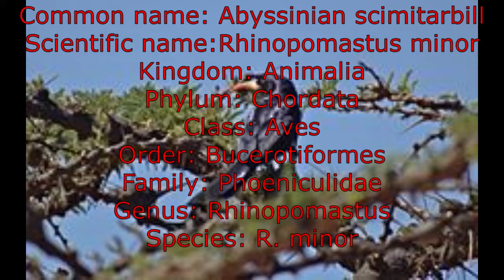Scientific name of Abyssinian scimitarbill/ scientifi classification of Abyssinian scimitarbill